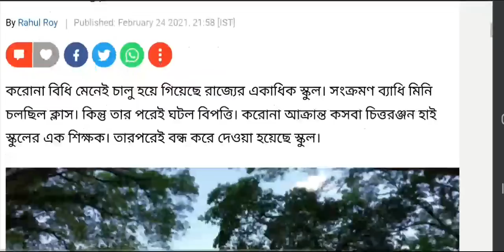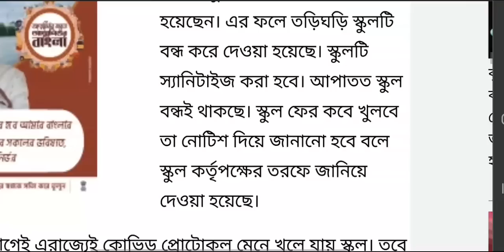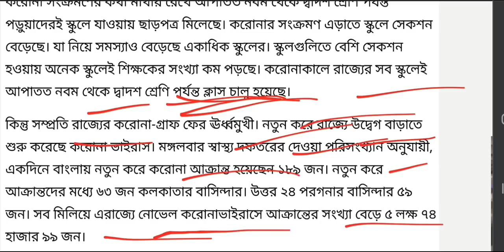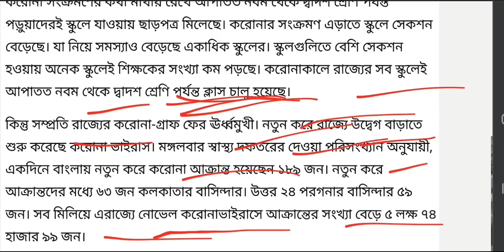WB Colleges Universities Reopening: One School Shut Down Again: WB ODD SEM EXAM: No Offline exam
Here the bad one. When College Universities will reopen? It is the most asked question.  But unfortunately some incidents happened and one school shut down again. See the video. Hok Kolorob.

content Includes-
wb colleges universities reopen news
one school shut down in WB
college principal teachers election duty
no duty for college teachers
wb colleges universities bikash bhaban
WB Election impact on vote
calcutta university odd sem modes
cu question paper
cu exam notice
cu part 3 admission notice
cu college reduced fees
cu supple exam 2021
cbpbu ug pg routine
skbu ug pg exam notice
burdwan university part 2 result
wb school reopen from 12 February
school dropout west bengal
Formal Chairman on school reopening
wb education Minister on school college reopen
wb college reopen in January
wb odd sem exam in march
calcutta university reopen
cu practical classes
Makaut reopen
jadavpur university b.ed admission
jadavpur university mphil admission
madhyamik 2021
state who are opening school college
icsi letter to mamata banerjee
election commission on school college reopening
Nbu result
cbpbu admission
netaji subhas open university
nsou bdp
ignou result
wbsu result
skbu result
Cu exam
Makaut exam